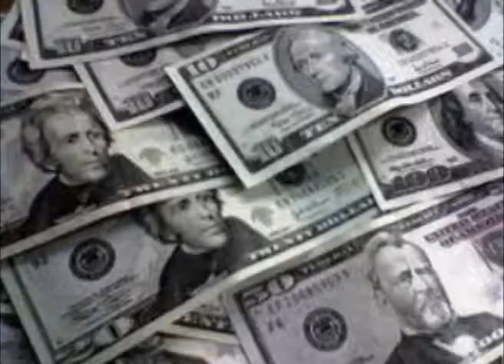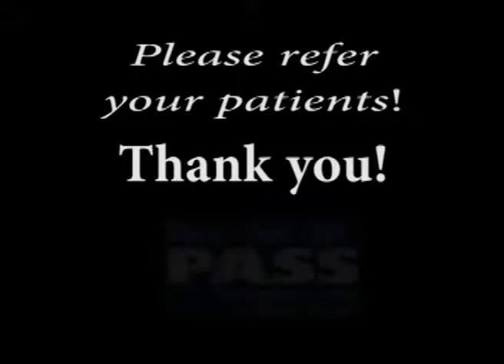Yvonne Quit Smoking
Yvonne discusses how she quit smoking through a research study at the University of Wisconsin.